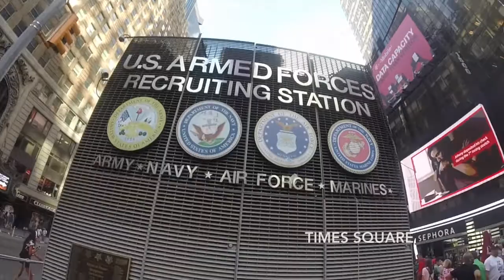Fred's travels: Episode 01 NYC walking to the apple store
hello subscribers! welcome to the very first episode in a new series called "Fred's Adventures".  in this series, I bring you with me as I visit tourist locations and other places! In this episode we walk from the Port Authority to the Apple Store in New York City.